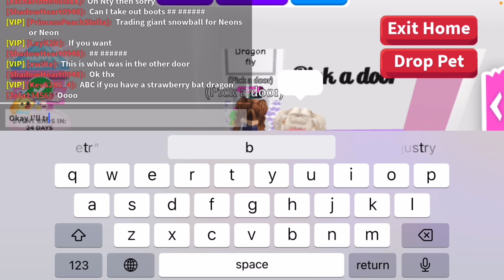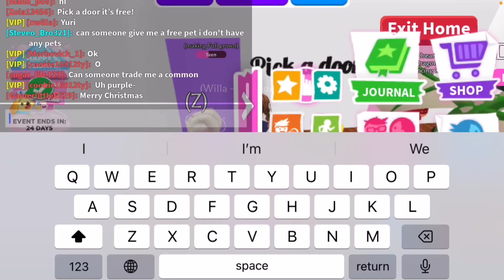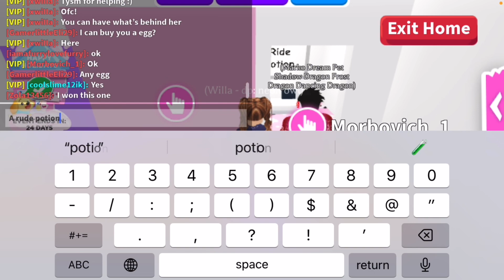GIVING AWAY LEGENDARYS!!! Playing pick a door with subscribers! Roblox adopt me 🦒🐢🦜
If you guys enjoy these types of videos, comment please!! Also comment if you’d like to be featured in one!